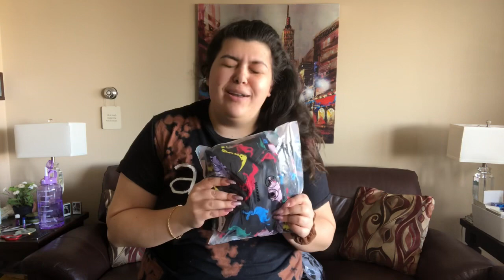SHEIN Bikini Try-On Haul! | Raffela Mancuso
I bought 3 bikinis and a top from SHEIN, and trying them on was quite the adventure. Don’t worry though, no nip slips!